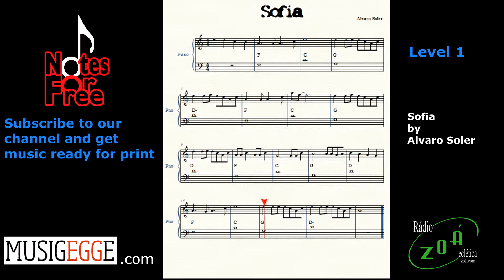Sofia - Alvaro Soler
Sofia by Alvaro Soles is a easy version for beginners.